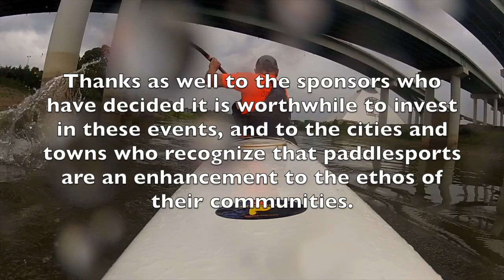Canoe and kayak racing in 2019: athletes' perspectives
Okay, this sounds really corny, but I consider this film sort of a love letter to the sport of canoe and kayak racing.

The interviewees here are all people I admire.  Some of them are elite-level athletes, and some aren’t; what they have in common is that they’ve embraced the sport and made it an integral part of who they are.  If you ask people who know them, one of the first things you’ll hear is “He’s a paddler” or “She’s into canoe and kayak racing.”  In this film I ask them all the same questions, and while each of them provides unique answers, they all convey a motivation rooted in a journey of self-discovery and fulfillment.

This film focuses on flatwater and open-water racing in boats like surf skis, marathon canoes, sprint K1s, outrigger canoes, and touring kayaks.  But having competed in whitewater disciplines like slalom and wildwater in the past, I know that the passion and desire on display here is shared by those athletes as well.

In 2019 I participated in nine events, and the interviews in this film were conducted at eight of these events.  I regret that I did not conduct any interviews at the Oyster City race at Apalachicola, Florida, on April 6.  It was my second race of the year and I hadn’t yet settled into the habit of getting out my camera.  After the race I got busy socializing and drinking beer and so on, and I simply forgot.  And so that event is not included here, and I’m sorry about that.  There certainly were racers there I would have liked to include here, and if I dream up a new project in the future I’ll go the extra mile to include them then.

Just so you know: a couple of the still photos displayed in the film are from the 2019 season, but most of them aren’t.  They’re just a bunch of shots I’ve accumulated on my hard drive over the years and I decided this was a good place to share them with a wider audience.  I can speak for nobody but myself, but they certainly make ME want to start cheering.

Anyway… thanks to everybody who watches all 27 and a half minutes of this production.  For best results, watch it in full-screen mode!  Turn on those surround-sound speakers!!